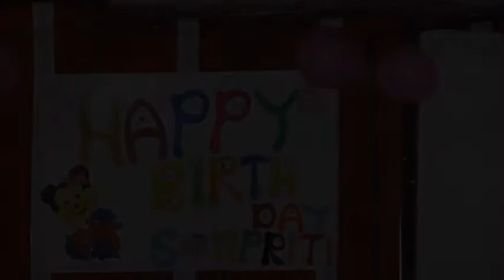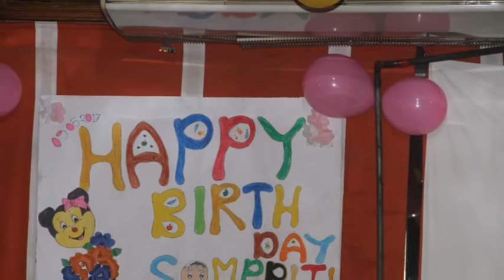Sompriti 5th Bday